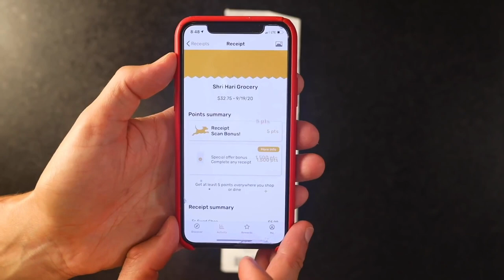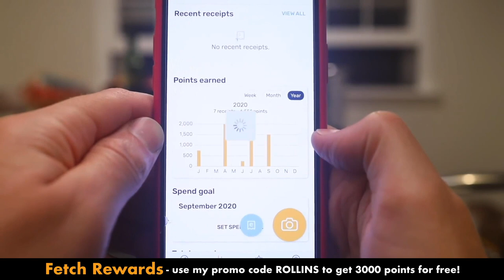The One Coverage that’s WRECKING the Ravens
and use the code ROLLINS to get 3000 points on your first receipt!

This week’s film breakdown analyzes Lamar Jackson and the Baltimore Ravens offensive struggles. The team started out red hot in the first 10 weeks of the season, but after struggling these past several weeks, specifically against one particular coverage, the passing offense has gone cold. Since their 7-3 start they are 2-3 and haven’t scored more than 22 points in a game over that stretch. What’s going wrong with their offense and how much is their offensive coordinator Greg Roman to blame? This week’s episode uses the all-22 coaches film to analyze Lamar Jackson and the Baltimore Ravens offense.